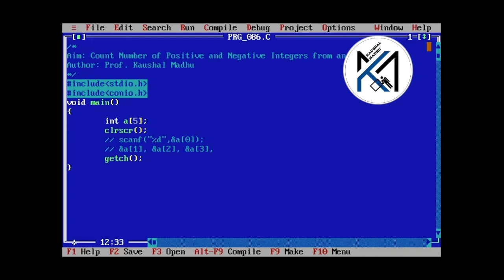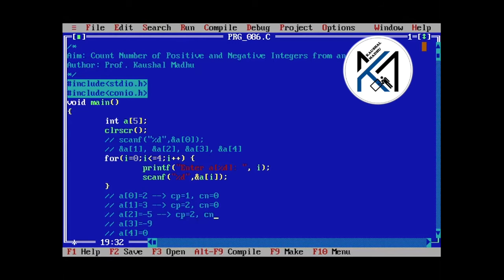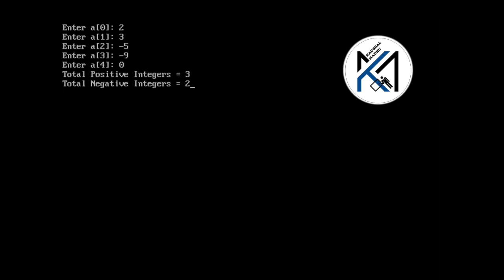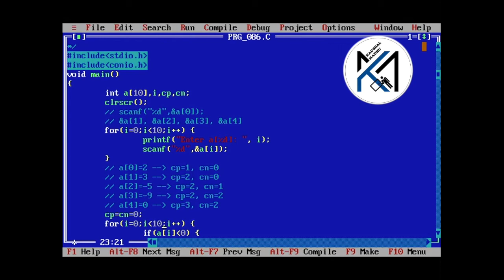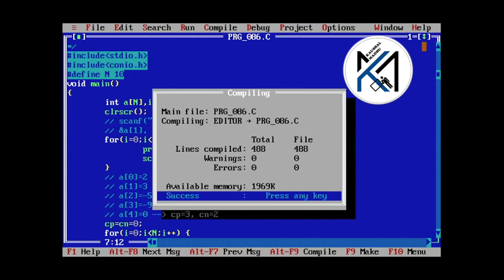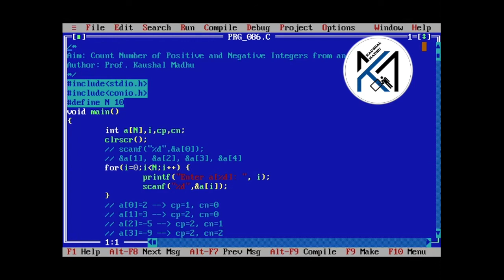C Program to Count Number of Positive and Negative Integers from an Array in Hindi | Kaushal Madhu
This video explains CProgram to count number of positive and negative integers from an read an array